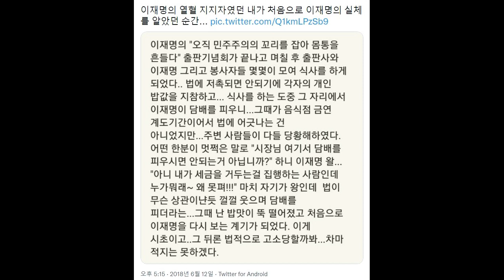아수라 삭제장면 2분만에 보기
아수라 삭제 영상보는 척하면서

이재명 실내흡연해버리기
도덕적 잣대로 후보를 비방하려면 본인부터 지키시길
어딜 공중도덕으로 물고 늘어지고 있어